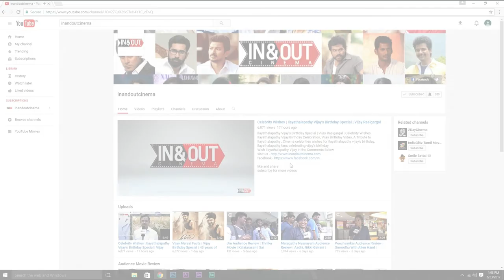Nenjil Thunivirunthal Motion Poster - Title Launch | Cast & Crew Talks About His Movie Experience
Nenjil Thunivirunthal Cast & Crew
Movie : Nenjil Thunivirunthal
Starring : Sundeep, Vikranth, Mehreen Pirzada, Soori
Director : Suseenthiran
Music Director : D. Imman
Editor : Kasi Viswanathan
Cinematography : Lakshman
Producer : Antony